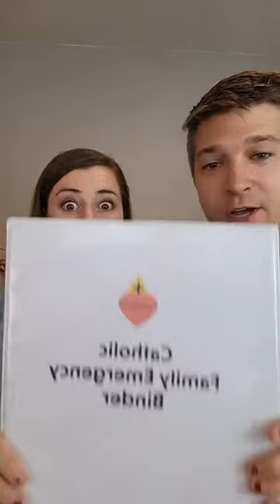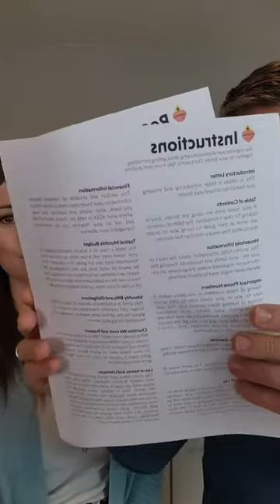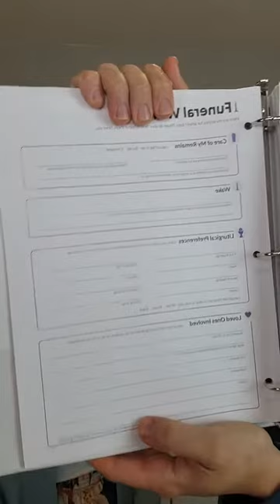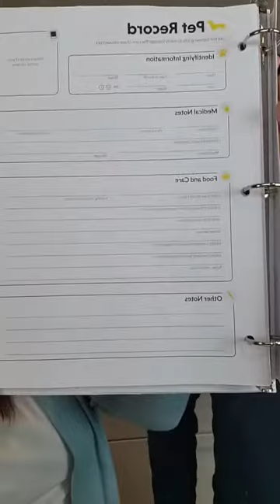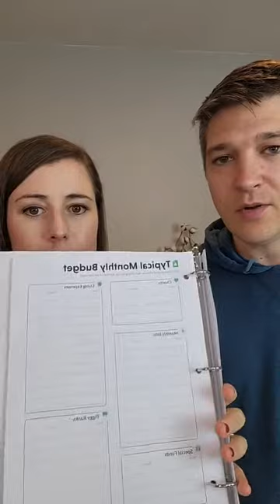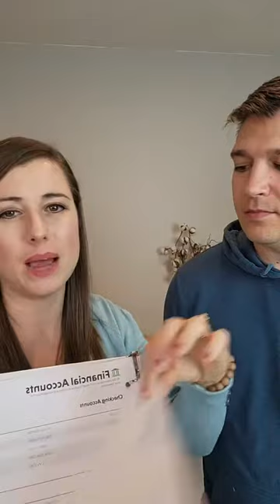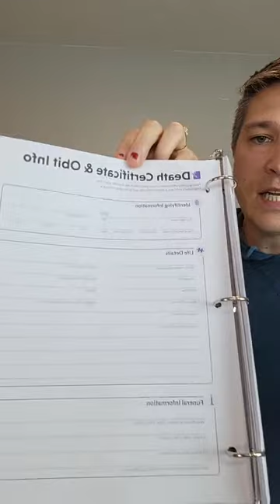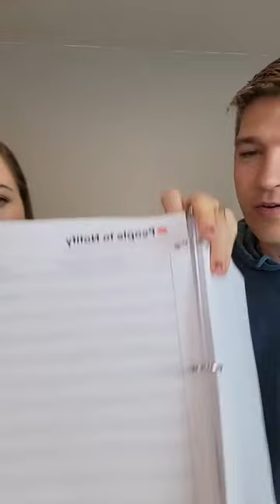Catholic Family Emergency Binder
What would you do if you were incapacitated or unexpectedly died?

I know...morbid question, but a super important one to answer.

Would your loved ones be able to seamlessly access all the information and documents needed to handle your affairs in under five minutes?

Or would they have to embark on a chaotic, stressful, and frenzied hunt for post-it notes, junk drawers, and paper piles?

If most of us are being honest, we'd be leaving our loves ones with the latter situation...because we've just never been taught how to strategically and succinctly organize our affairs.

What if you could give your family and friends the ultimate gift of peace should an emergency or unexpected death occur? You can provide them mental space to grieve by doing all the preparation now.

to get your Catholic Family Emergency Binder now.